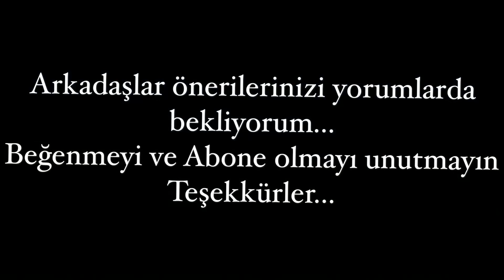KOVADA GÖLÜ Bilinmeyen KAMP Yeri Eğirdir/Isparta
ısparta, eğirdir, kovadagölü Merhaba arkadaşlar ben Gökhan kanalıma hoşgeldiniz ?

Birazda gezmek lazım öyle değil mi? Bol oksijenli havalar çekmek gerek içimize o yüzen arada bir keyfini çıkarın hayatın.

Gezip gördüğüm yerleri sizlerle paylaşmaya devam edeceğim bu videoda Eğirdir’e 20 km uzaklıkta Kovada gölünün bilinmeyen yerlerinin gezdim sizin için paylaştım bir gece kamp attım ve orada kaldım bunu herkesin yaşamasını tavsiye ederim en azından 1 gece.
Merak ettiğiniz birşey varsa yorumlarda sorabilirsiniz.

Bu paylaşımlarımın daha çok kitleye ulaşması için sizde videoları beğenerek ve paylaşarak bana bu konuda destek olabilirsiniz.

Motive dolu günler iyi seyirler dilerim...

Vücut geliştirmeye 2013 te başladım ve başladığım anda 50 kg idim ve 2016 da %5 yağ oranı ver 66 kg ile bir yarışma tecrübem oldu  ve sizlere bu deneyimi ve nasıl böyle bir vücuda ulaştığımı tüm ayrıntıları ile kanalımda anlattım👇🏻👇🏻